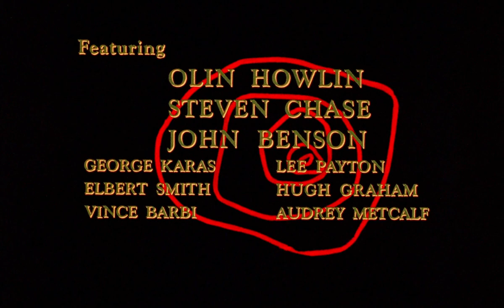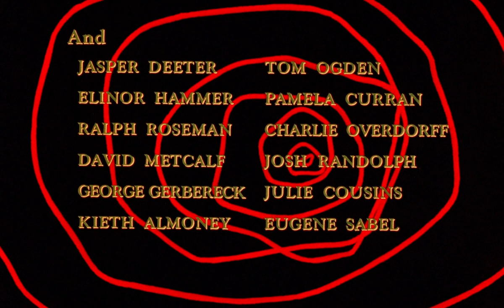Blob, The 1958 1080p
ETH address:
0x59f9b09CAccb6CEc96f397e57feeF1c5b2d30641

SOL address: CvRa1MwoQvuXvEW1Z5U3WVnM9mo3f5uwE3Skn3vYJWiu

LTC address:  ltc1qweljl706ndv39vvcc3ye45hynxtdzjtpdr7kl0

Dogecoin address:
DRpyEKb39wWhUGjW1EthQ4HrHQ8Esd34cR

Sci-Fi, Horror, Thiller
An alien blob lifeform consumes everything in its path as it grows and grows.

Directors: Irvin S. Yeaworth Jr., Russell S. Doughten Jr.
Writers: Theodore Simonson, Kay Linaker, Irvine H. Millgate
Stars: Steve McQueen, Aneta Corsaut, Earl Rowe